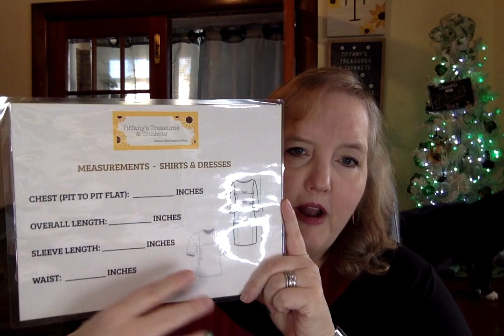2022.03.18 Breakfast at Tiffany's - Episode 20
Welcome to Breakfast at Tiffany's! Tune in to hear about the goings on this week in Tiffany's Treasures and Trinkets. Find out facts about Daylight Savings Time and check out the a few of the Dept. 56 Snowbabies we just got in!